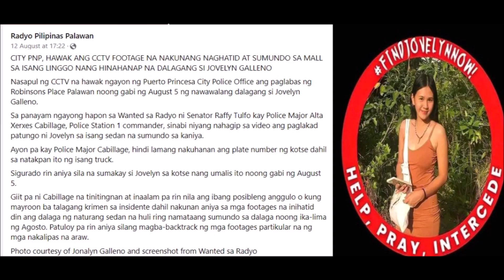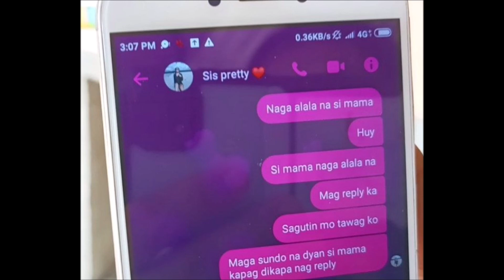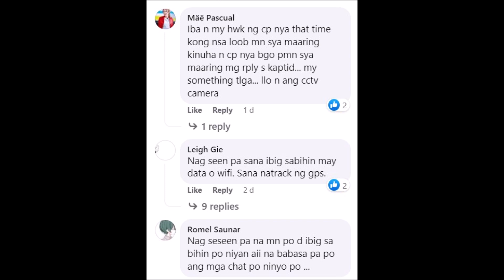LATEST UPDATE SA PAGKAWALA NI JOVELYN GALLENO MAY LEAD NA!! PUTING SEDAN TINUKOY NG PULISYA !!ALAMIN